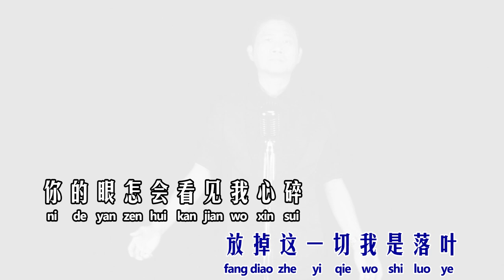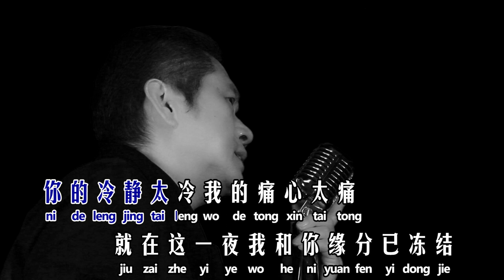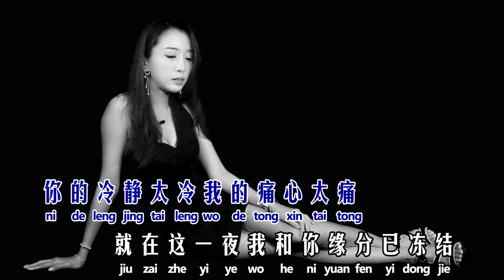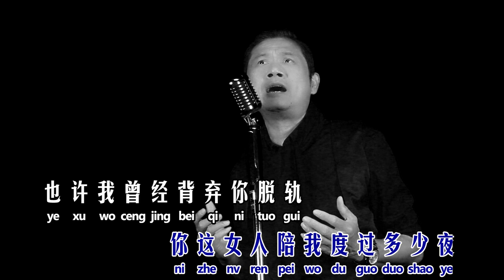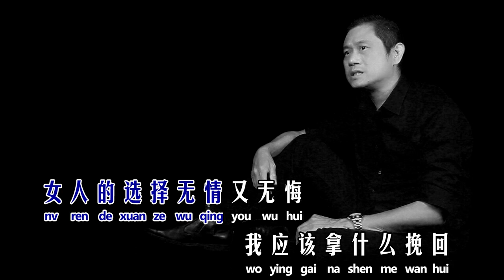女人的选择 - 蔡锦昌 (Official Video)